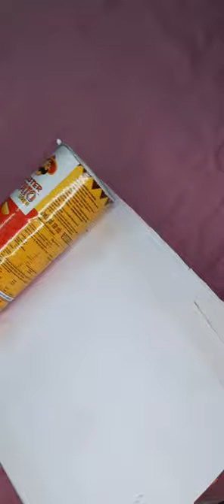Watermelon Pencil case.How to make watermelon pencil case 🍉🍉✏✏